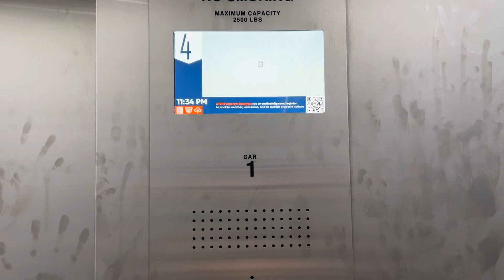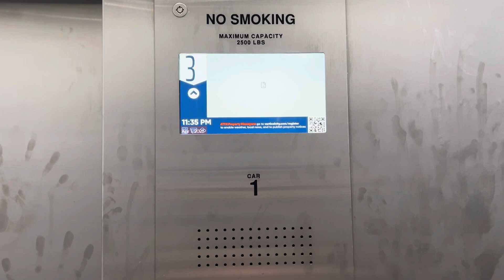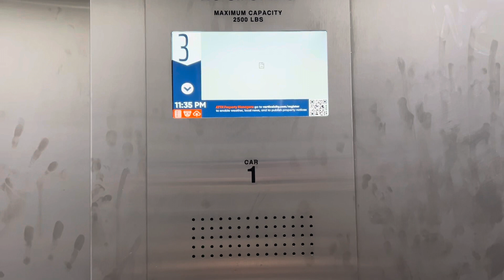Dover/Schindler HXPress Hydraulic North Elevator at Park Ave Apartment, FDU (feat. Chris Cronin)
Installed in 1999 Modernized in 2023
Considered a Final Ride because I’m graduating May 15